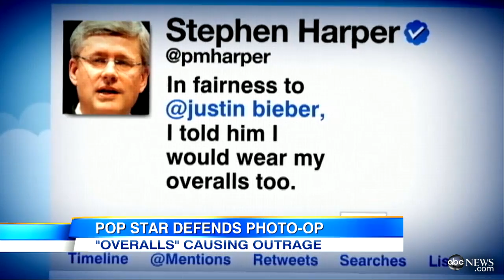Justin Bieber Prime Minister Stephen Harper Photo Draws Backlash Over Overalls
Critics suggest superstar was out of line for wearing overalls at a special occasion.